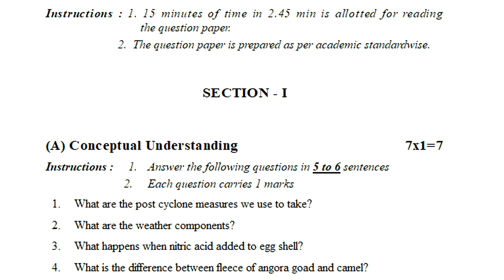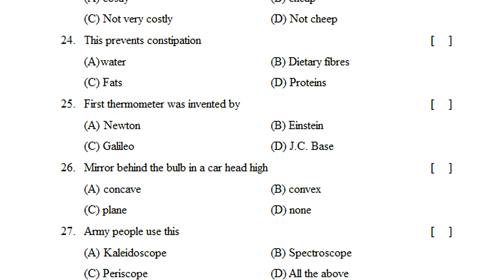summative assessment 7th class physics model paper || 2022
7th class physics summative assessment 2022,
class vii summative assessment physics question paper 2022,
physics summative assessment test paper class 7 2022,

more views.

8th class physics formative exam paper answer sheet 2021 | class 8 sa1 question paper physics 2021

10th class science expected papers 2021 | Class 10 SA model paper science 2021 | class 10 science sa

6th class fa-1 exam papers 2021 | 6th class fa1 question paper Physics 2021 | 6th Physics papers ts